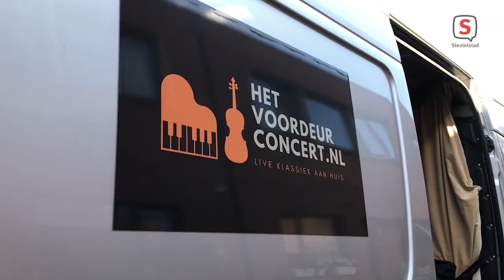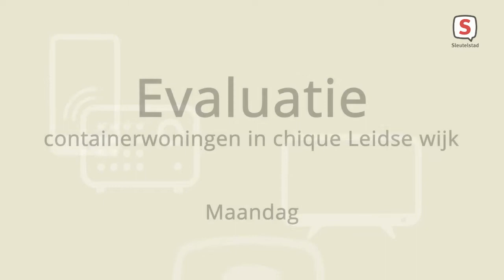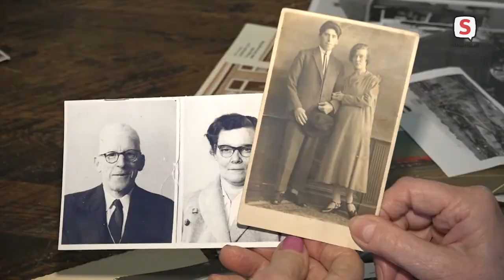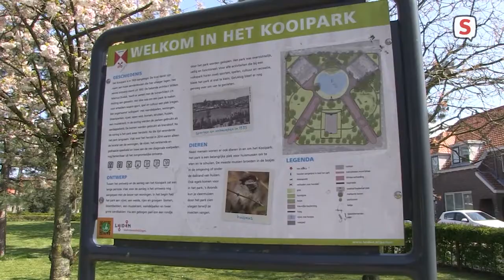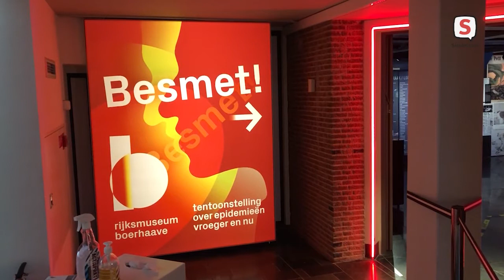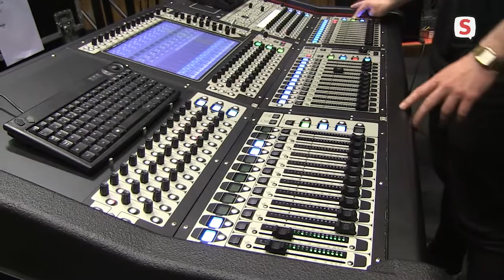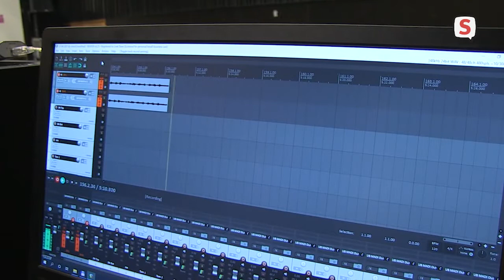De Week Van Sleutelstad | Week 16 | 2021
17 april t/m 23 april

- Voordeurconcert vanuit een bestelbus
- Regentonnenactie Leiden
- Arie Feij over kleinste atelier van Leiden
- Evaluatie containerwoningen in chique Leidse wijk
- Familie Geenjaar woont al zes generaties in de Zeeheldenbuurt
- Voetgangers krijgen meer ruimte in Leiden
- Janssen vaccin in Rijksmuseum Boerhaave
- Oranje Vereniging over koningsdag in Leiden
- Molen De Valk kleurt rood-wit-blauw
- Dj School Zero71 Parels van Leiden in Gebr. de Nobel